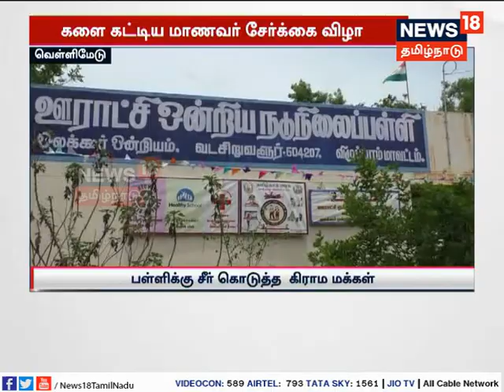புதிதாக சேர்ந்த மாணவர்களை மேளதாளத்துடன் வரவேற்ற அரசுப்பள்ளி...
புதிதாக சேர்ந்த மாணவர்களை
மேளதாளத்துடன் வரவேற்ற அரசுப்பள்ளி...